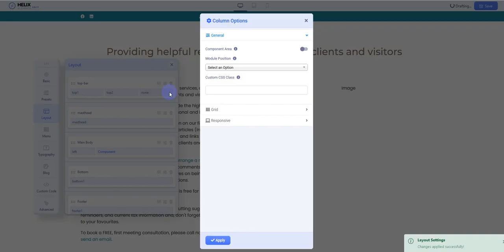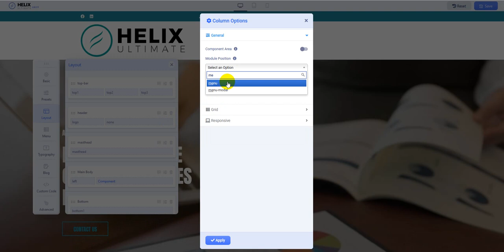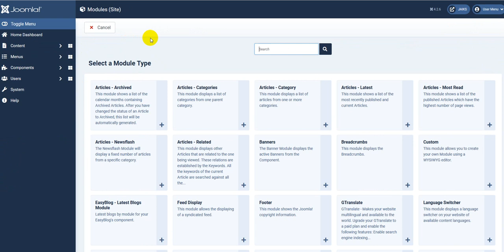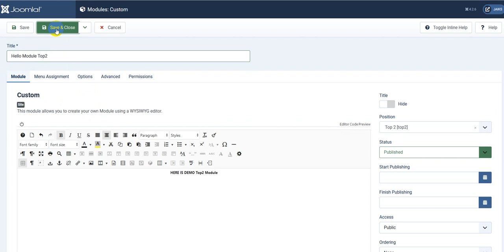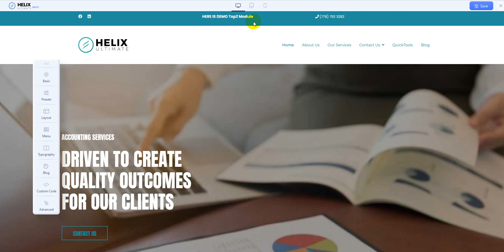Helix Ultimate: Custom Header with 3 columns in top bar (How to guide)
How to create 3 columns top-bar in Helix Ultimate based template, Joomla 4. This is one of two methods, this time no need to touch any php file. You can see also how to control the width of the logo and menu columns in the Custom Header. All steps are pretty simple.